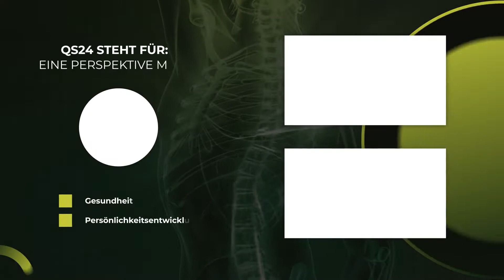Krebs: Feind - oder doch Freund? | Krebsforscher Lothar Hirneise | NaturMEDIZIN | QS24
Ein Übermass an Giftstoffen kann eine Zelle dazu bringen, ihren Stoffwechsel anzupassen, um das Überleben des Menschen zu sichern. Krebszellen können viel mehr Giftstoffe aufnehmen, als eine Zelle im «normalen» Stoffwechsel. Aus dieser Sicht betrachtet muss man sich die Frage stellen, ob die Anpassung des Körpers ein «Fluch» oder doch ein «Segen» darstellt?

Daher ist der Wechsel des Stoffwechsels innerhalb der Zelle keine «Mutation», sondern ein Selbsterhaltungstrieb.

Seit über 20 Jahren bereist der Krebsforscher Lothar Hirneise die ganze Welt auf der Suche nach den erfolgreichsten Krebstherapien und klärt Menschen darüber auf, dass es mehr als Chemotherapie und Bestrahlung gibt. Sein 3E-Programm beruht auf der Auswertung der Krankengeschichten von Tausenden von Menschen, die Krebs in einem sehr späten Stadium überlebt haben. Bei dieser Auswertung kam deutlich heraus, welchen Stellenwert die Ernährung, die Entgiftung und der Stress hat.

Doch wie kommt es, dass all diese Erkenntnisse nicht an Universitäten gelehrt werden? Warum kennt man in Europa keine erfolgreichen Krebstherapien, die in Russland oder China jeden Tag angewandt werden? Warum wird immer noch so getan als wären Mutationen die Ursache von Krebs, obwohl dies schon vor Jahrzehnten widerlegt wurde? Und warum wird wider besseren Wissens immer noch behauptet, dass unsere Psyche zwar bei fast allen anderen Krankheiten, aber nicht bei Krebs, eine wichtige Rolle spielen kann?

▬ Zu Gast ▬▬▬▬▬▬▬▬▬▬▬▬▬▬▬▬▬
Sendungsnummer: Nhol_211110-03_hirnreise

Krebs 21
Postfach 1205
DE-71386 Kernen
Alle Menschen haben das Recht zu wissen und zu wählen
Hotline von Montag bis Donnerstag unter: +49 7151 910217.

3E Zentrum
Im Salenhäule 10
DE-73630
Remshalden-Buoch

Buchempfehlungen:
1.   Chemotherapie heilt Krebs und die Erde ist eine Scheibe
2.   Das grosse Koch- und Lehrbuch der Öl Eiweiss Kost
3.   Krebs: Das Problem und die Lösung